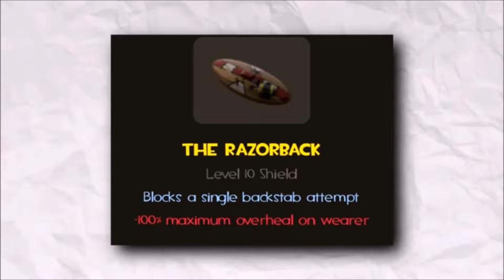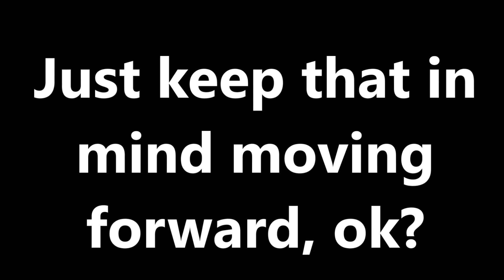Breaking Down Grouch's TF2 Weapon Rebalances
A video response I made to Grouch's TF2 Weapon Rebalance video and the follow-up ideas centered on Spy. Grouch has been a champ about taking the criticisms from this video on the chin, and I wish it didn't take so long to make this (since it feels like beating a dead horse). However, there were issues with the video people have missed since every other video covering this was a reaction video. It's also a chance to cover TF2's weapon design, something I've had an interest in doing for some time. So let's take a bit to break down why exactly people rejected this video, despite not every idea being unreasonable.

Timestamps:
00:00 Introduction
02:00 Grouch's Introduction
02:52 Formalities
03:30 Grouch's Minigun Rebalances
06:32 Mingun Talking
11:50 Grouch's Lunchbox rebalances
12:50 Unforgettable Luncheon
14:47 Grouch's Fat Scout
16:08 Fatso With A Shotgun
18:26 Grouch's Sniper Nerf
21:05 Pinpoint Overkill
22:44 Grouch's Heatman's Heatmaker
23:43 Frustration Sets In
25:28 Grouch's Sniper Secondaries
28:15 Secondary Weapons, Primary Concerns
34:09 Grouch's Sniper Melees
35:41 Bushwacked
38:43 Grouch's Soldier
39:39 Better, But Not Righteous
40:59  Grouch's Candy Cane
41:59 Stay Minty Fresh
42:49 Grouch's Caber
43:54 Welcome To The CAC
46:28 Grouch's Iron Bomber
46:36 Skipping This One
47:33 Grouch's Pompson
48:21 I Expect Nothing...
49:38 Grouch's Jag
50:09 Red The Red Text
51:05 The Southern Hospitality
51:33 The Mask Slips
54:03 Grouch's Diamondback Reasoning
55:41 *Rebukes In French*
57:59 Grouch's Diamondback Change
58:43 Underwhelmed In Disagreement
1:00:13 Grouch's Kunai Reasoning
1:01:24 Dante-Must-Spy
1:04:34 Grouch's Kunai Rework
1:05:45 Backstab-No-Jutsu
1:06:36 Grouch's Enforcer
1:09:18 A little Enforced
1:11:23 Grouch's Pyro
1:14:46 Bleeding With Fire
1:16:47 Grouch's Mediguns
1:19:00 In My Medic Opinion
1:21:41 Grouch's Syringe Guns
1:22:49 Take Your Shots
1:24:47 Grouch's Vitasaw
1:26:00 Finally, Some Good Food
1:26:23 Closure

All unique gameplay was recorded by me, except for Metal Wolf Chaos, a friend lent me the footage there)